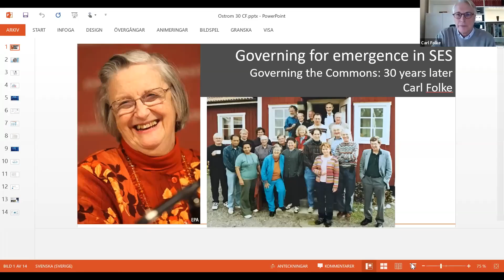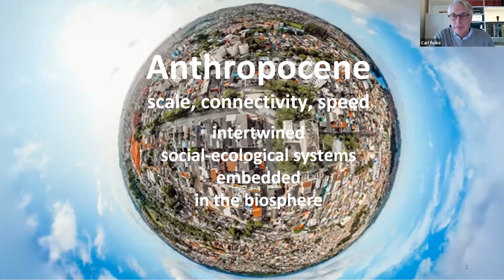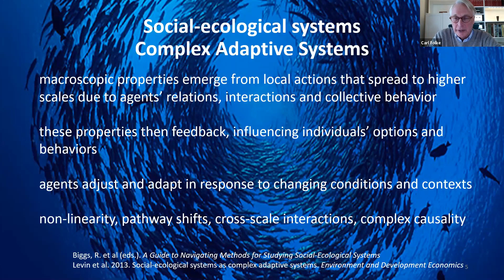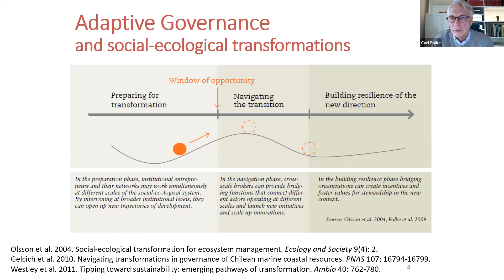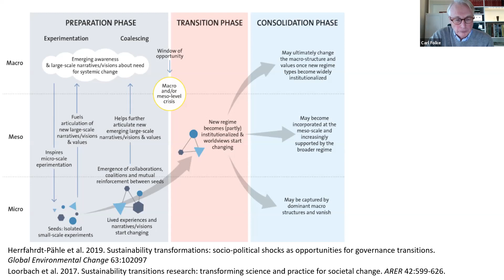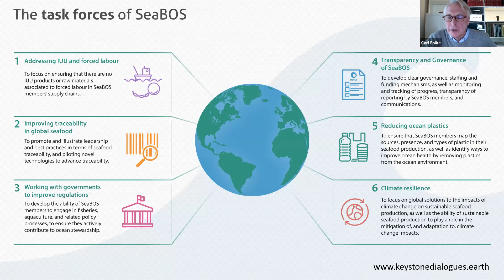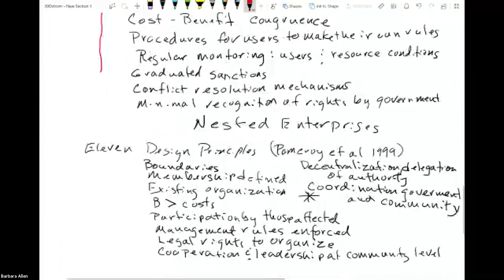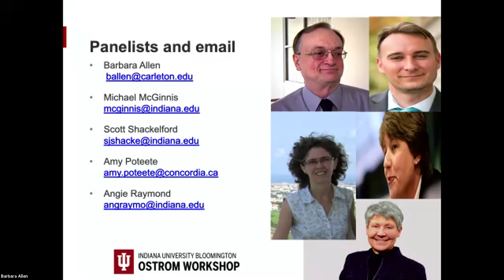Governing the Commons: 30 Years Later - Full video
This virtual event celebrates the 30th anniversary of Elinor (Lin) Ostrom’s seminal and influential Governing the Commons, and, more broadly, the legacy of Lin’s scholarship and life. It will bring together a stellar group of international scholars and former students and collaborators of Lin. The opening panel has three short keynotes, followed by four short (~30 mins) dynamic panels on:

social-ecological systems thinking and practice
polycentric governance,
‘new commons’ (health, data and knowledge, urban), and
environmental justice and policing studies

These short sessions will explore the impact of Governing the Commons on the idea of self-governance and alternatives to the market-vs-state dichotomy; the understanding and practice of resource management at local, state, national, and international levels; what does polycentric governance teach us about reforming a variety of institutions designed to manage these threats; what work could be done over the next 30 years to refine the Ostrom Design Principles and related governance frameworks to ensure the peaceful, sustainable use of the commons.